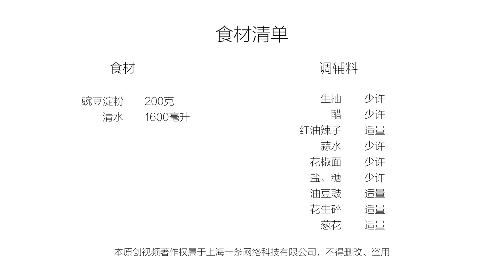美食台 | 酸辣涼粉這樣做，可以當飯吃！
旋子涼粉，作為成都道地的風味小吃，口感細嫩爽滑，香辣味濃。今天火哥不僅要教如何調味，還要教大家如何在家做涼粉，只要正確掌握豌豆澱粉和水的比例，巧妙地旋下來，佐以蒜水花椒粉、熟油海椒等調味，一碗酸辣爽口的涼粉就大功告成！
As a genuine local snack in Chengdu, Xuanzi Liangfen tastes delicate and smooth, with a strong spicy flavor. Today on top of some dressing guides, Huo Ge will also show us how to make Liangfen at home step-by-step. As long as you master the proper ratio of pea starch vs water, and skillfully scrape off the strips, then couple the strips with a dressing made of garlic, Sichuan pepper powder, cooked oil Haijiao and so on, you are assured of a bowl of sour and spicy Liangfen.